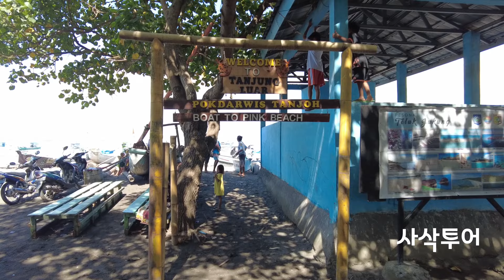롬복 핑크비치 데이투어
롬복에서 멋진 하루를 보낼수 있는
핑크비치 스노클링 데이투어